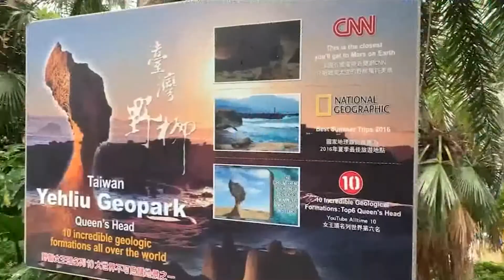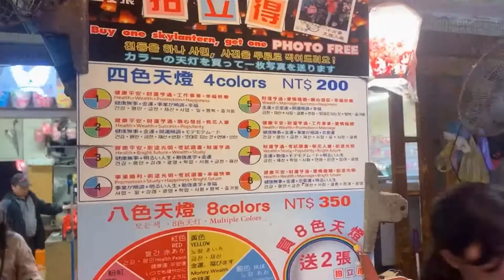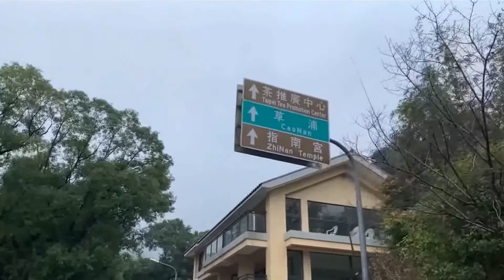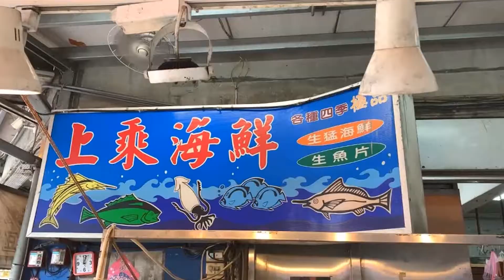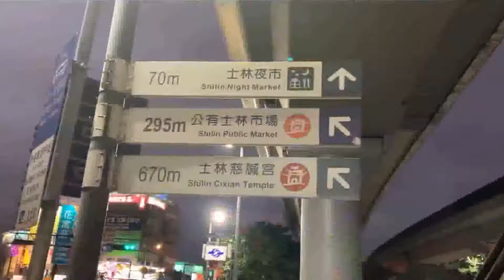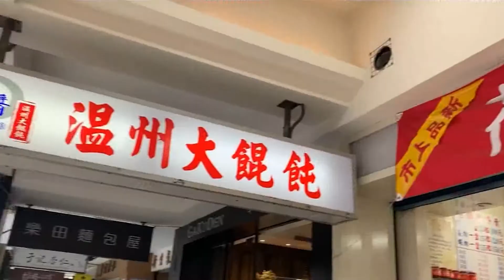NerdDVlog "ไต้หวัน" จ๋า 'เนิร์ดด้า' มาแล้วววว!!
** Vlog นี้ บันทึกเมื่อ พฤศจิกายน 2562 **

พักก่อน... พักเรื่องหนัง หนัง หนัง มาเที่ยวพักผ่อนแบบเนิร์ดๆ ณ เมืองโคตรฮิต แหล่งสุดชิคชื่อ "ไต้หวัน" (Taiwan)

สนุกสนานพาเพลิน กับเวลา 5 วัน ใน 8 นาที.. ไปพร้อม 'เนิร์ดด้า' มือใหม่หัดVlog ที่ไปเยือนไต้หวัน เป็นหนแรก (และคิดว่าน่าจะมีหนสองตามมา อิอิ)

ติดตามพูดคุยกับเราได้ทาง

ถ้าชอบคลิปนี้ ขอชวนให้ Share ไปยังเพื่อนๆของคุณ และอยากติดตามพวกเราต่อ ก็ชวนกันกด Subscribe และอย่าลืมกด 'กระดิ่ง' ให้ทำการแจ้งเตือนเมื่อมีคลิปใหม่ในทันที เพื่อเป็นกำลังใจให้เราด้วยนะครับ ขอบคุณมากครับ :-)